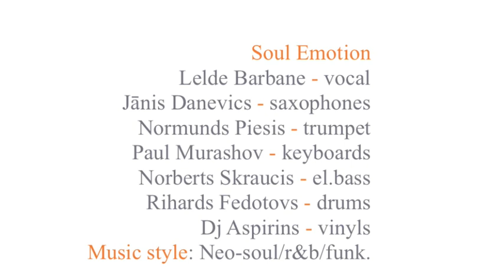Soul Emotion-No sugarcoating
Soul Emotion
Lelde Barbane-vocal
Jānis Danevics-saxophones
Normunds Piesis-trumpet
Paul Murashov-keyboards
Norberts Skraucis-el.bass
Dj Aspirins-vinyls

music style:Neo-soul/r&b/funk.